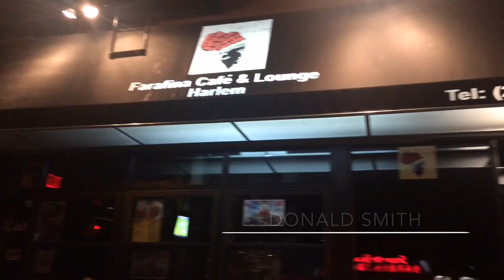Curating The Late Night Scene | Harlem Late Night Jazz | S1: Ep5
INVITE: Sat. Oct. 15, 11pm - 4am, Keith Gamble "The Captain"
NO COVER
Farafina Café and Lounge Harlem C. Kelly Wright